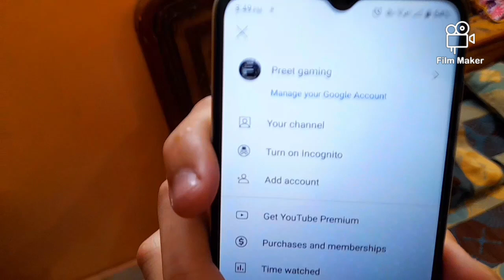aaj cousins Ne Milkar enjoy kara|| Click photos|| innovative side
@preetvlogsofficial  follow